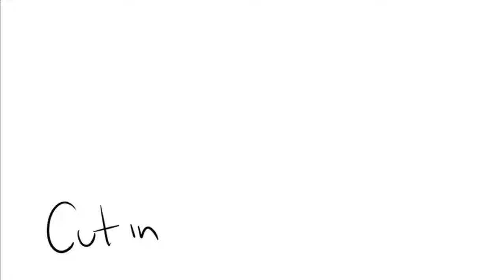lament part 15